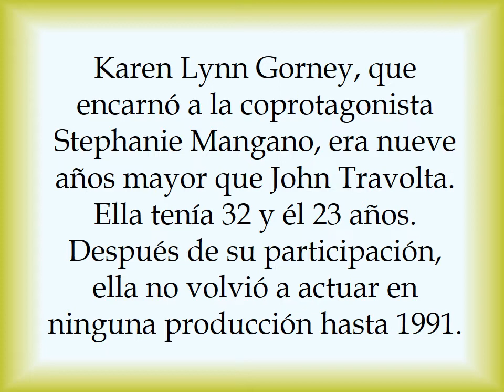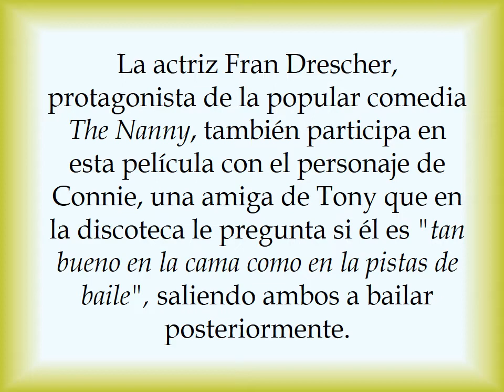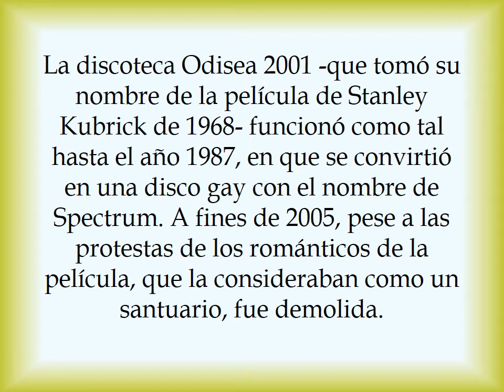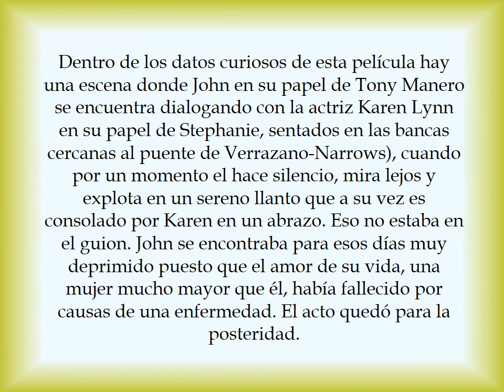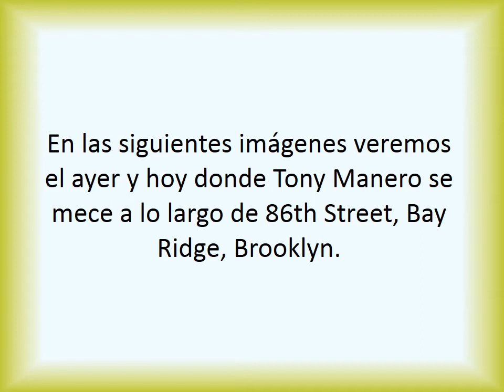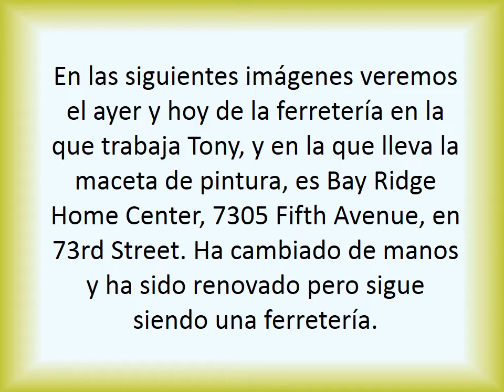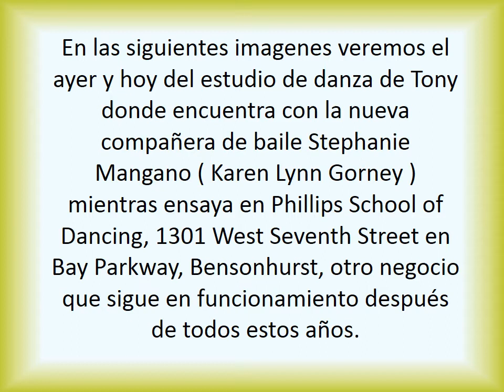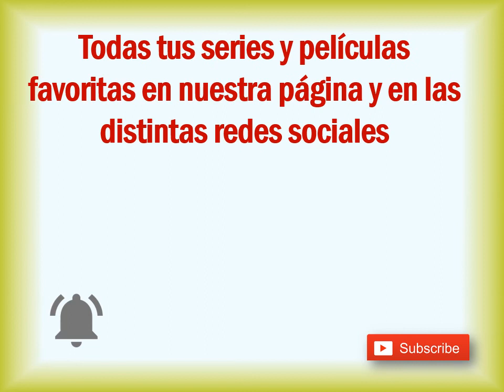FIEBRE DE SÁBADO POR LA NOCHE 👏 | SATURDAY NIGHT FEVER | 25 COSAS QUE TAL VEZ DESCONOCÍAS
Es una película musical estadounidense de 1977, dirigida por John Badham y protagonizada por John Travolta y Karen Lynn Gorney en los papeles principales.

Si deseas más información de tus películas y series favoritas, ingresa a nuestro blog temático

También en Pinterest